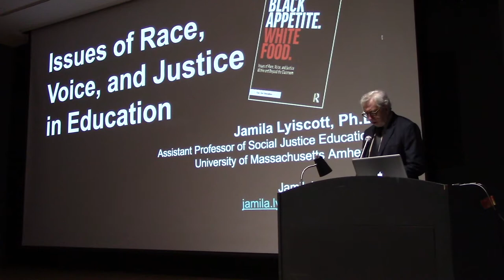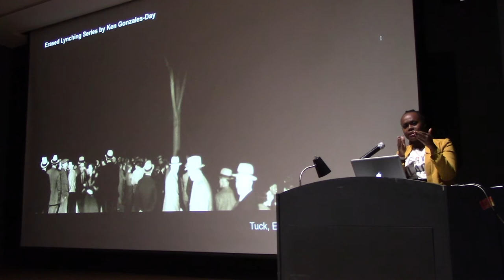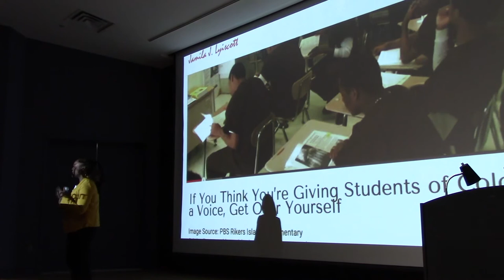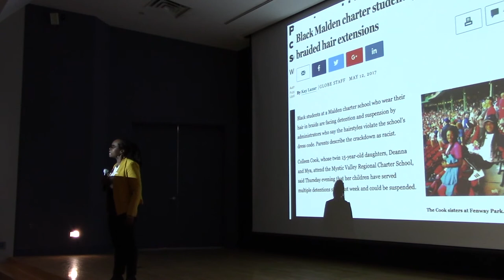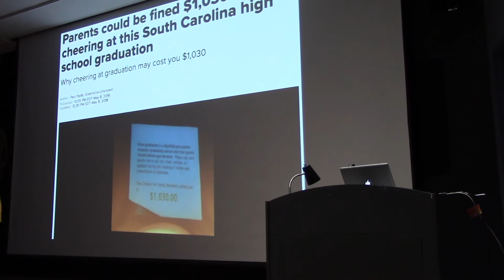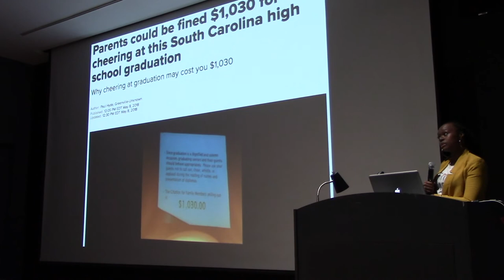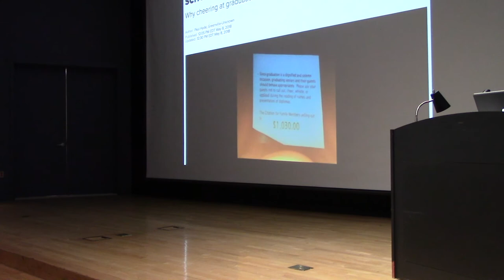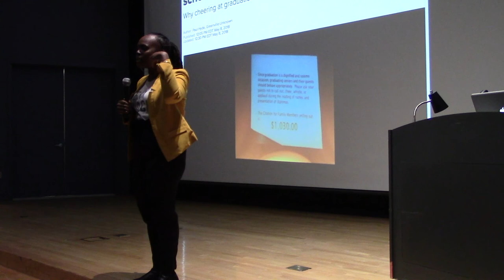Aralee Strange Lecture — February 20, 2020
“Issues of Race, Voice, and Justice in Education,” Jamila Lyiscott, Ph.D., Assistant professor of Social Justice Education, University of Massachusetts Amherst
Dr. Jamila Lyiscott is a social justice education scholar, spoken word artist and educational consultant. She was recently appointed as an assistant professor of social justice education at the University of Massachusetts Amherst and a senior research fellow of Teachers College, Columbia University’s Institute for Urban and Minority Education. She is also the founder and co-director of the Cyphers for Justice youth, research and advocacy program, apprenticing New York City high school youth, incarcerated youth and educators as critical social researchers through hip-hop, spoken word and digital literacy. This talk will draw on Dr. Lyiscott’s ongoing research, personal experiences navigating multiple varieties of English and her work engaging arts and activism, problematizing traditional notions of what it means to be “literate” in our society.